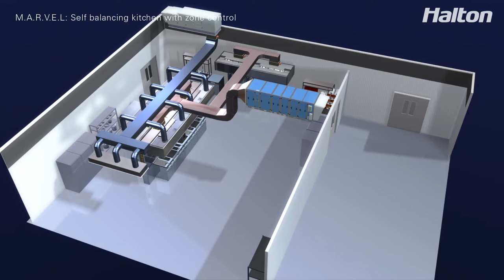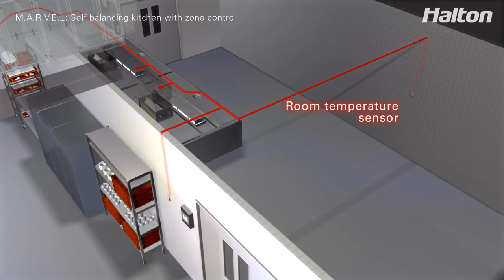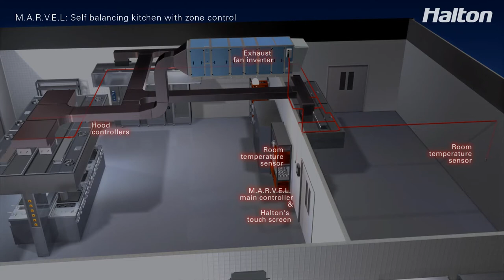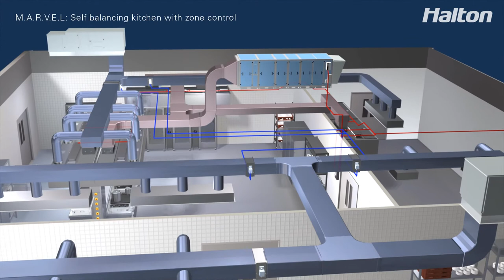Halton Foodservice / M.A.R.V.E.L. Zone Control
This additional video on M.A.R.V.E.L. shows the ability of M.A.R.V.E.L. to manage several exhaust and supply fans, serving different zones of one kitchen. This ability is a must to keep the balance between exhaust and supply whatever the use of the different zones. M.A.R.V.E.L. algorithm also includes a calculator used to adjust the speed of the fan at the lowest possible level at any time.